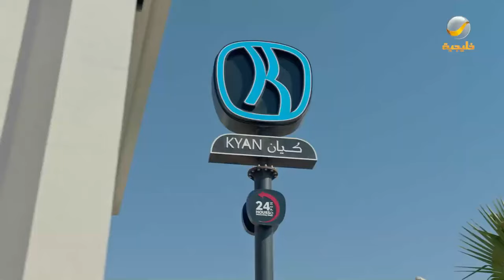عامر صار نجم الفضائيات 🤣😂